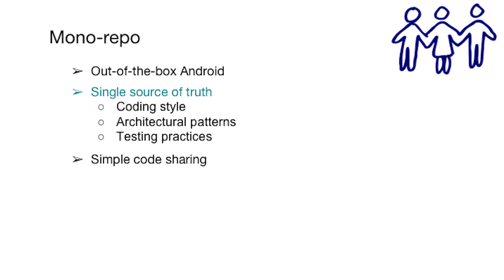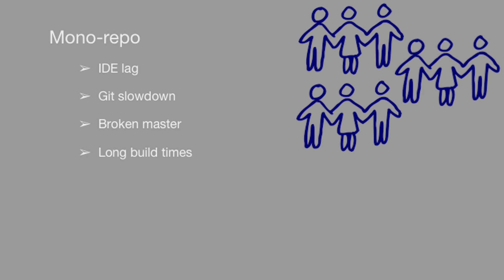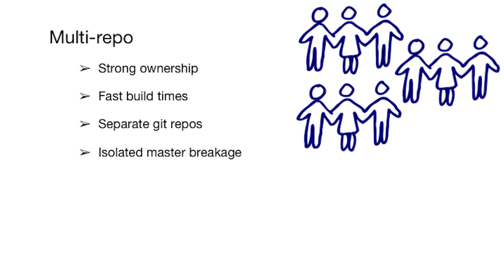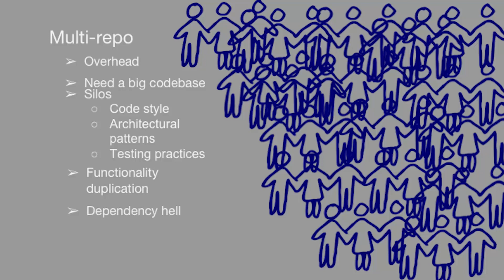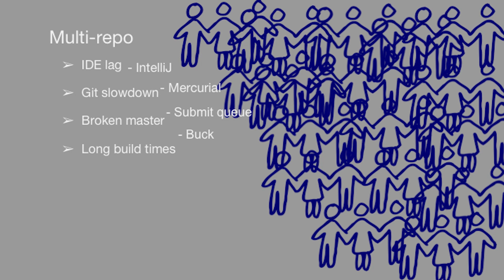Uber Technology Day: Monorepo to Multirepo and Back Again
Aimee Lucido, a mobile engineer on Uber's Driver Signups team, spoke about Uber’s transition from a monorepo to multirepo and back again, discussing her team’s experience growing the structure of an Android app at scale.